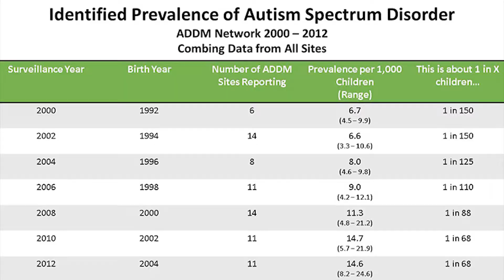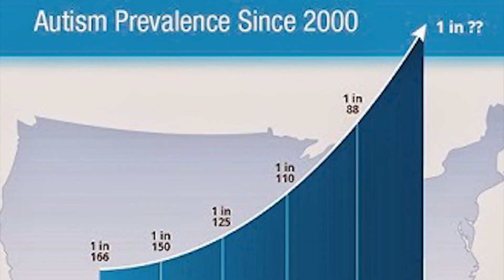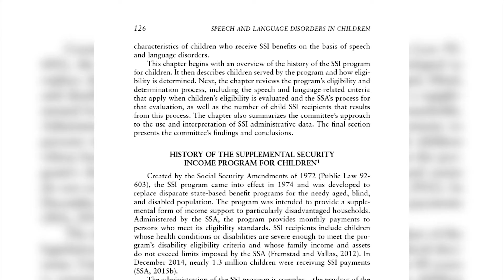Autism Statistics and Facts | Autism Statistics & Facts You Should Know in 2021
AutismSpectrumDisorder, also known as ASD is one of the most common developmental disabilities in the world. It’s even more commonly diagnosed in the United States, affecting an estimated 1 in 59 births. In the following article, we have compiled some of the most important autism statistics related to the disorder and its preventive measures.

So, what is autism and how does it manifest itself in everyday life? The disorder refers to different conditions that are characterized by a certain degree of faulty social behaviour, communication skills, and the use of language. Also, it may refer to repetitive activities unique to the individual dealing with autism.

Even though an official remedy for the disorder does not exist, by taking quick action, it is possible to dull the symptoms and even overcome them. Fortunately, discoveries and science are further trying to help individuals with the disorder and their families to help them achieve maximum potential in life.

Disorders care is a researched-based small group that is dedicated to providing the necessary information relating to disorders for parents and guardians of challenged kids so that not only they can timely identify the disorder but also so that they can take better care of their children.